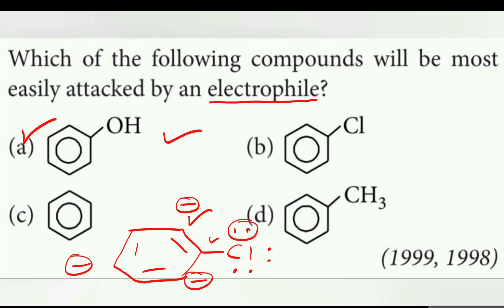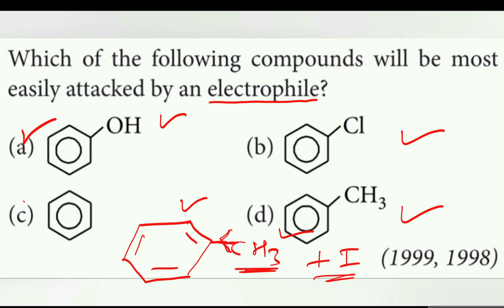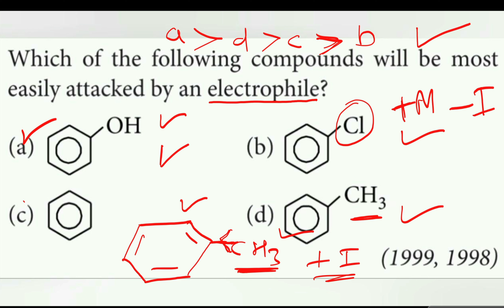Which of the following compounds will be most easily attacked by an electrophile